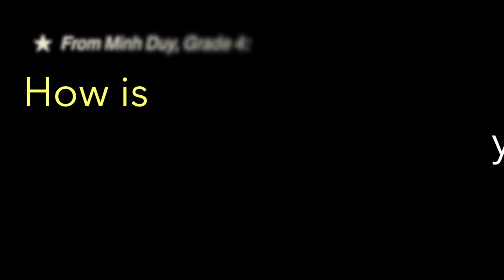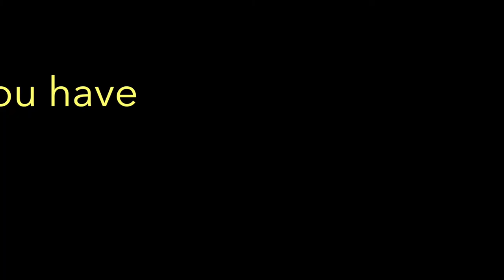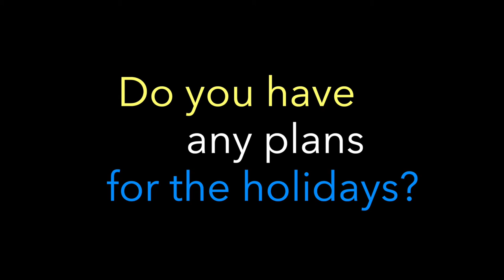The Dragon Dialogues - Dominik, Episode 2.5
🐉📖 🏊There are new Dragon Dialogues going live here on Facebook, YouTube, and iTunes!

In this episode, we caught up with Dominik (Grade 9) and talked to him about how he's doing in school and progress on his novel. We even tossed him a few questions submitted by our Grade 4 viewers—to keep him on his toes!